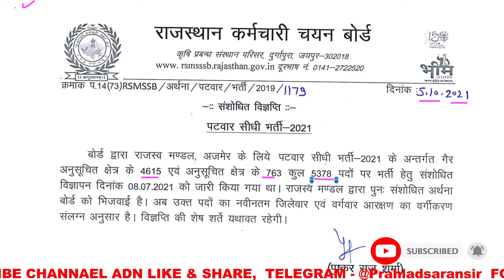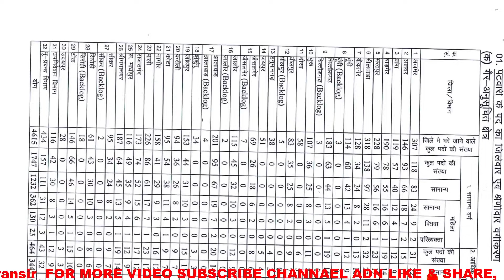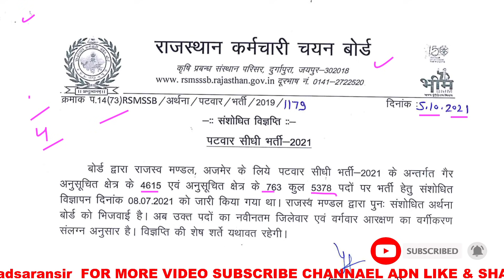राजस्थान पटवारी पदों में बढ़ोतरी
Patwari राजस्थान पटवारी मॉडल पेपर Question // PRAHLAD SARAN
राजस्थान पटवारी सुपरफास्ट 10 मिनट में 60 प्रश्न उत्तर,
राजस्थान पटवारी परीक्षा तिथि,
Rajasthan patwari model paper,

rajasthan gk,
rajasthan gk question,
rajasthan history,